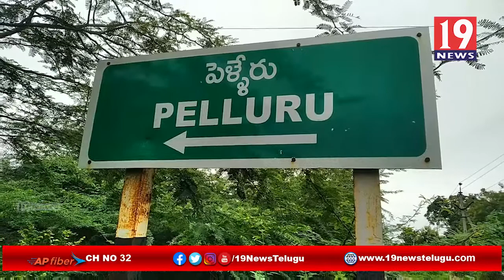నెల్లూరు జిల్లా చేజర్ల మండలం పెళ్ళేరు గ్రామంలో రెండు వర్గాల మధ్య భూ వివాదం